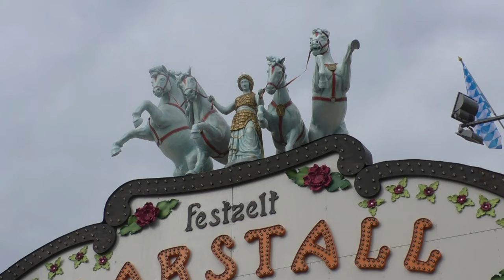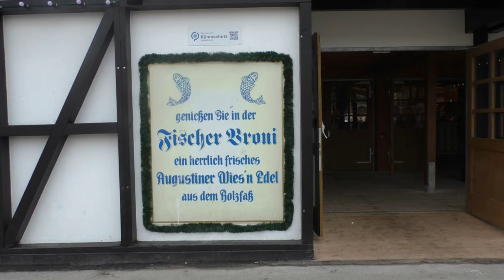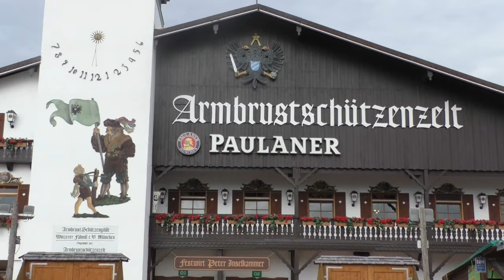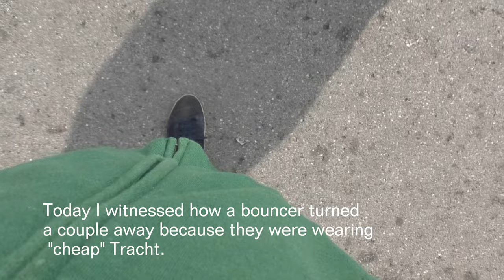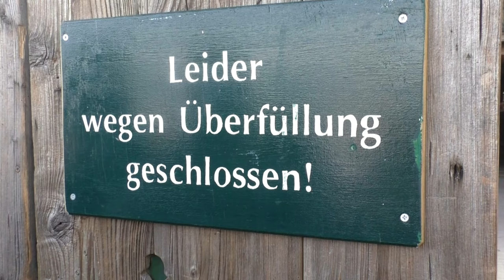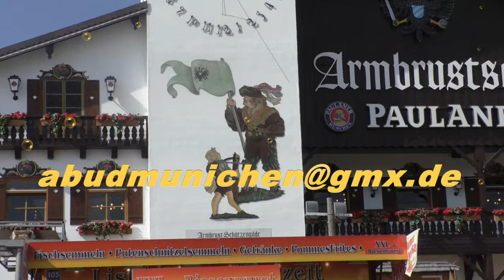OKTOBERFEST: All the major beer tents explained - and tips on how to behave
The beer tents at *Oktoberfest* are a central feature of the festival, each offering a unique atmosphere and a variety of traditional Bavarian brews. There are 14 large tents and 20 smaller ones, accommodating thousands of guests. The large tents are run by Munich’s six major breweries, which serve their specially brewed *Oktoberfest* beer—darker and stronger than typical lagers. Each tent features long communal tables, traditional music, and hearty German cuisine, creating a lively and festive environment. From the lively sounds of folk bands to the aroma of pretzels and sausages, the beer tents are where the spirit of Oktoberfest truly comes alive, fostering camaraderie among locals and visitors alike.

0:00 Introduction
0:35 Marstall
1:09 Fischer Vroni
1:59 Armbrustschützenzelt
2:46 Ochsenbraterei
3:22 Hofbräu Festzelt
3:55 Hacker Festzelt
4:15 Augustiner Festzelt
5:08 Schottenhamel
6:27 Bräurosl
7:06 Paulaner Festzelt
7:26 Löwenbräu Festzelt
8:01 Schützen Festzelt
8:49 Kufflers Weinzelt
9:20 Käfers Wiesn-Schänke
9:44 Hints and tipps
11:25 End